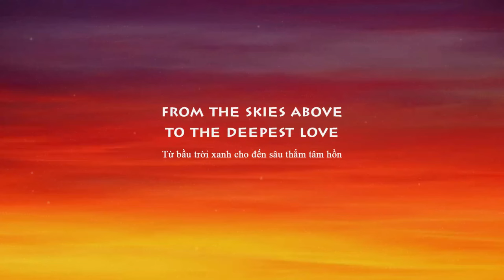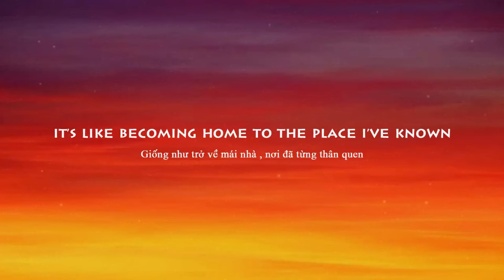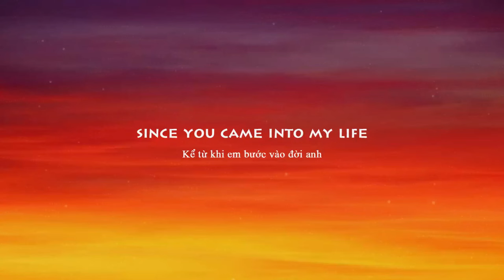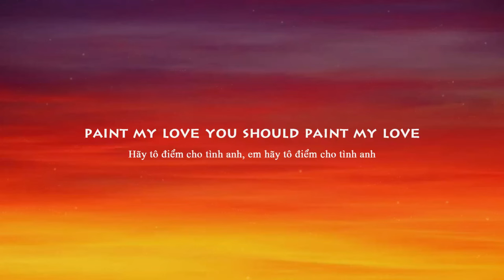Pain My Love - Michael Learns To Rock (Lyrics/Vietsub)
From my youngest years
Till this moment here
I've never seen
Such a lovely queen

From the skies above
To the deepest love
I've never felt
Crazy like this before

You should paint my love
It's the picture of a thousand sunsets
It's the freedom of a thousand doves
Baby you should paint my love

Then I met you girl
It's like coming home
To a place I've known

The days before all fade to black and white